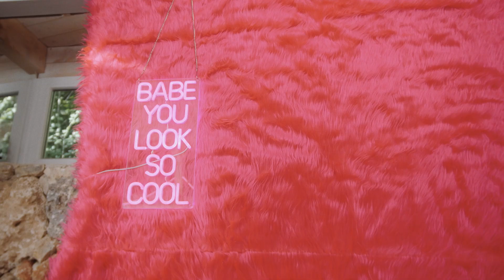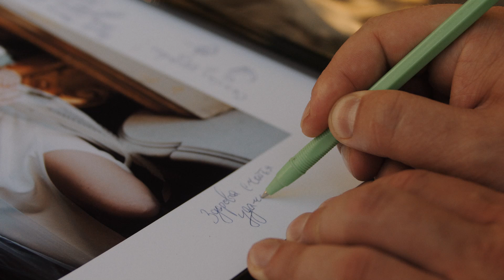01 07 фильм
Моя жизнь в сторис в Инстаграм